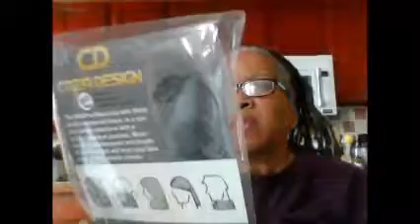Cozia Design MaxPro Balaclava Review.